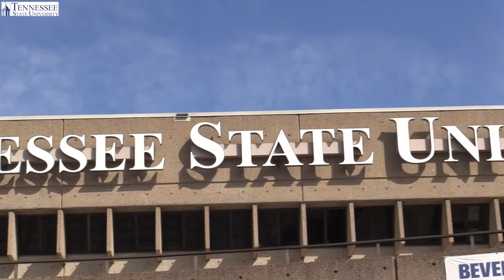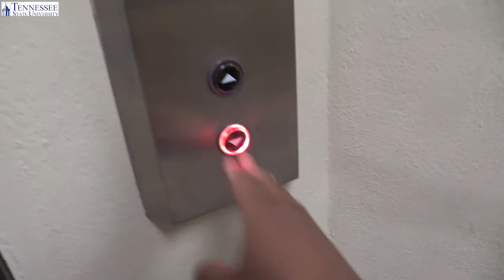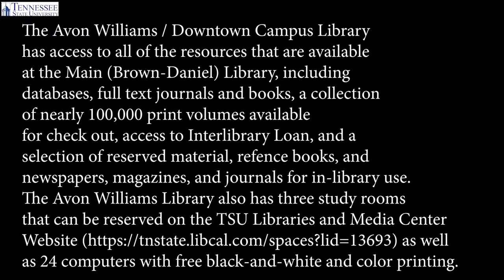Avon Williams Library Tour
Avon Williams Library Tour August 17 2022